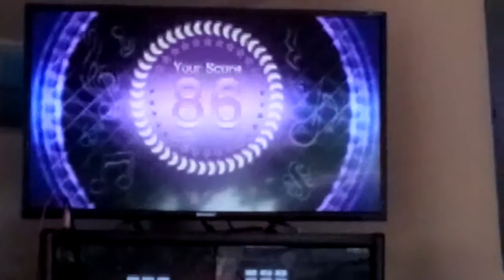Bleeding Love - Leona Lewis (Cover) - Bagong gising mode